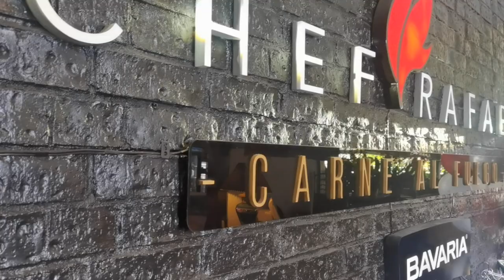Divella y Chef Rafael consienten a mamá con menú especial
Mariscos y pastas son los ingredientes principales del menú especial que la marca Divella y el chef Rafael diseñaron para celebrar a mamá durante todo el mes de agosto en el restaurante Carne al Fuego.